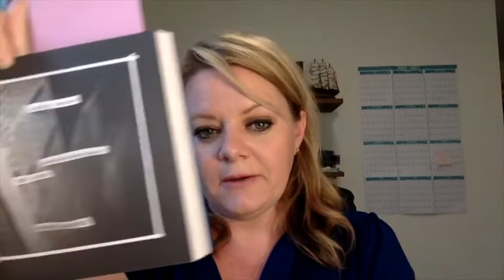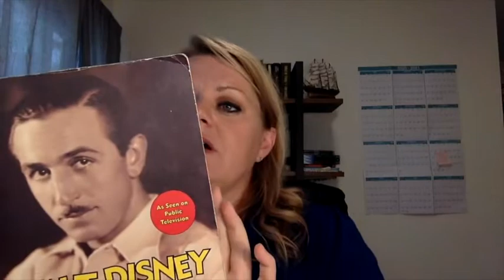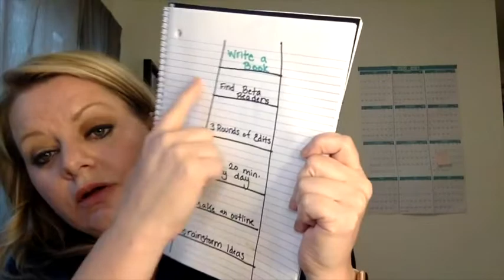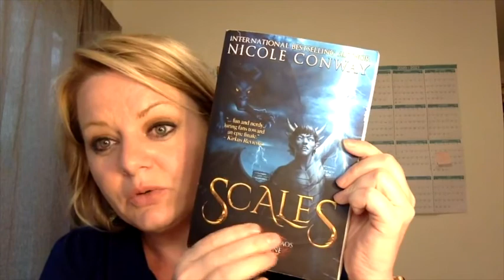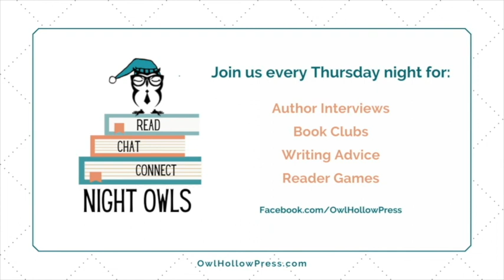Building a Foundation for Your Life as a Writer with publisher Emma Nelson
Since writing is a creative pursuit, shouldn’t we leave it to passion rather than confining ourselves with planning and structure? Doesn’t that take away our creativity?

I believe it’s the opposite.

Having a plan and structure just might inspire creativity in ways you never thought possible.